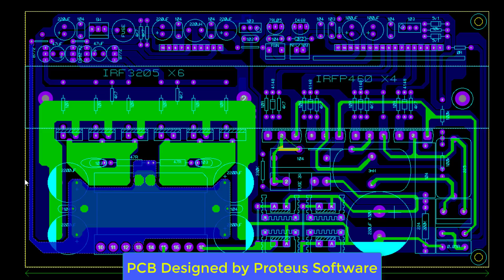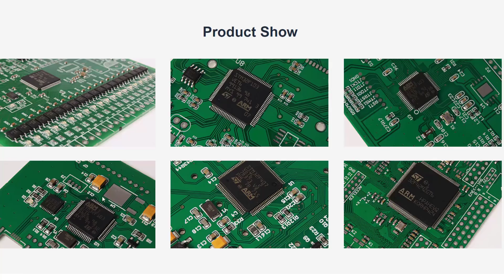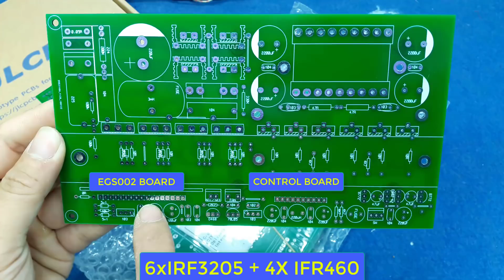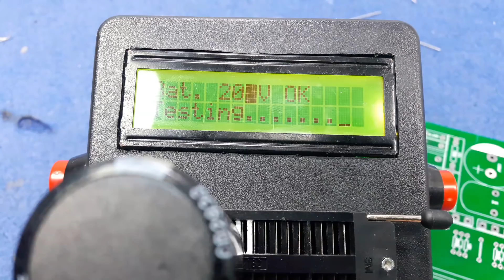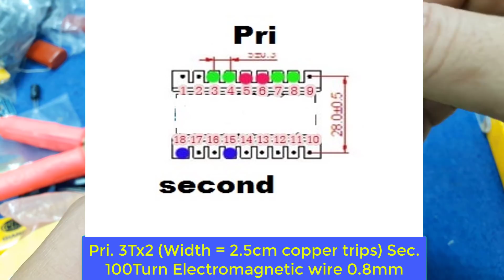1200VA Pure Sine Wave Inverter 12V to 220V Using Ferrite E42 Core + Egs002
1200VA Pure Sine Wave Inverter 12V to 220V Using Ferrite E42 Core + Egs002
Hi Friends. Today I 1200VA Pure Sine Wave Inverter 12V to 220V Using Ferrite E42 Core + Egs002 Using 6 Mosfet IRF3205 + 4 mosfet IRF460. I shared PDF file for you can make it at home by yourself.You can download below.
I hope you like my project, you can donate me some money for i can buy electronics component to make new video with high quality.
Another video:
LM393 + Mosfet IRF540 IRF9540 Small Amplifier but Powerful with Good Sound and Clarity | Milling PCB